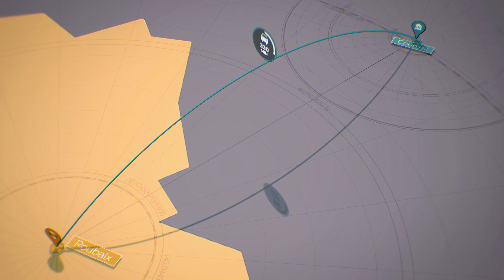En commercialisation - Roubaix (59) - L'Angora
➡️  LE PROJET
La ville de Roubaix bénéficie pleinement des investissements de la Métropole européenne de Lille qui s’est engagée sur plusieurs axes :  renforcer l’attractivité du territoire, valoriser la richesse du patrimoine paysager, urbain et architectural, développer un cadre de vie adapté aux attentes de chacun et s’engager de façon ambitieuse et innovante dans la transition énergétique.

La résidence Domitys s’inscrit dans le cadre de la réhabilitation d’un ancien entrepôt qui abritait successivement une sérigraphie et une cartonnerie.

La résidence bénéficiera d’un emplacement de choix à proximité du centre-ville et à 150 mètres du centre hospitalier de Roubaix, offrira à ses habitants un environnement paisible et sera proche de toutes les commodités.

📍 LA VILLE
Ville d’Art et d’Histoire, la ville de Roubaix a conservé ses nombreux atouts historiques et architecturaux : l'église Saint-Martin du IXe siècle, l'ancienne filature de coton qui abrite aujourd'hui le Centre des archives du monde du travail, le superbe musée d'Art et d'Industrie installé dans une ancienne piscine Art déco…

Active et pleine de vie, Roubaix propose un grand nombre de manifestations tout au long de l’année : la célèbre course cycliste Paris-Roubaix qui s'achève à chaque édition dans le vélodrome de la ville, le salon de la BD et des Arts graphiques, le festival des Belles mécaniques…

Côté transport, Roubaix est située à 15 min de Lille et à 45 min de Lens grâce à son réseau de transport. La ville bénéficie d’un emplacement géographique favorable à proximité de l’A22.